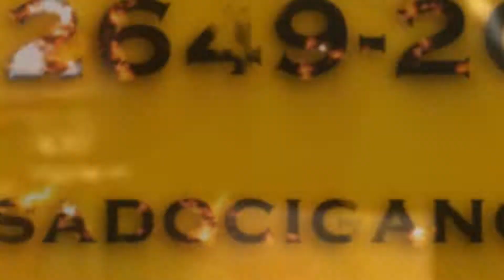SEMANA DE COSME E DAMIÃO CHEIO DE MEGA-PROMOÇÕES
Confira e Aproveite:
*Coral Africano Só 6,99
*Obi Africano Só 1,99
*Charuto Batutinha cx com 50 Só 39,99
*Velas de 7 dias 250g Branca Só 3,70
*Conjunto de Oxford Só R$ 19,99
*Conjunto de Erê - A Partir de 59,99
*Guias Especiais de Erê só 19,99
*Guias de /ere de 1 metro missanga R$ 2,50
***Promoções Válidas do dia 25 a de setembro, somente para pagamento a vista e para compras presenciais***
Casa do Cigano "A Maior e Melhor loja do Brasil"
Megaloja - Av.: Engenheiro George Corbisier, 653 - Metrô Conceição
Loja 2 - Av.: Engenheiro George Corbisier, 1009 - Metrô Jabaquara
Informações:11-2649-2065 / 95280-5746